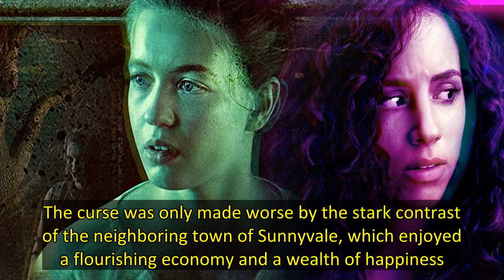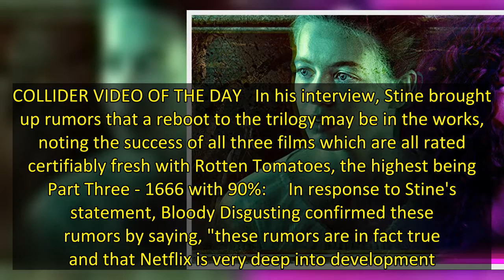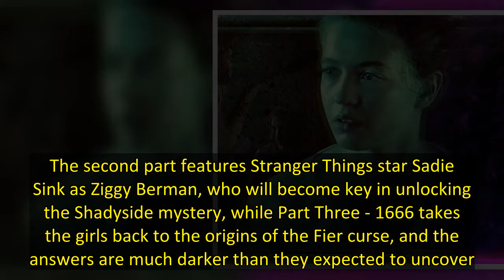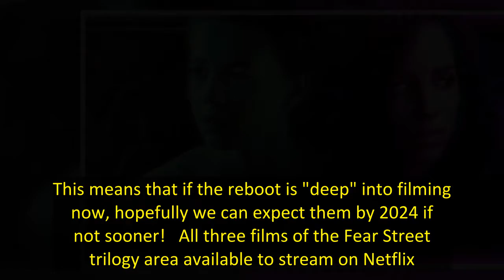More 'Fear Street' Films May Be Coming to Netflix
In an interview with Yahoo!, children's horror author R.L. Stine hinted at the possibility of more period-based Fear Street movies in the works at Netflix. Following the interview, on July 18, Bloody Disgusting cryptically confirmed the return to the cursed town of Shadyside, teasing that the film, or films, may not be too far off in the future!   In 2021, Netflix launched a three-part series of feature-length films titled Fear Street, all taking place over a span of three centuries. The serie